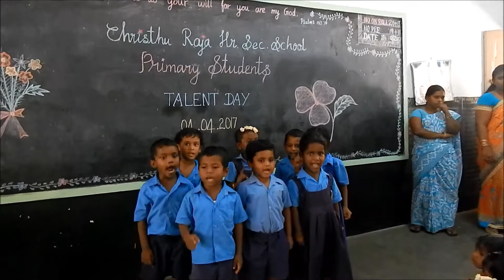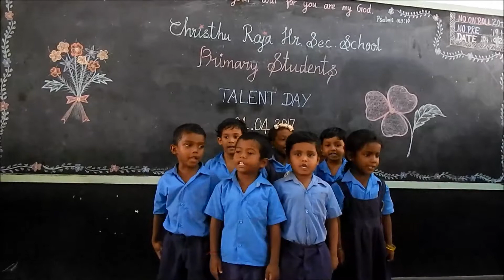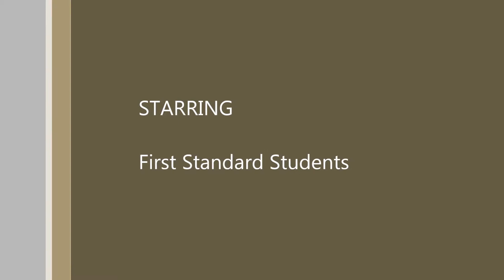CR MOVIE 1